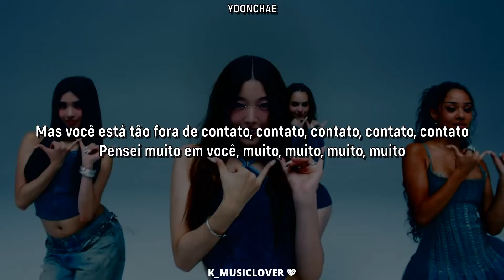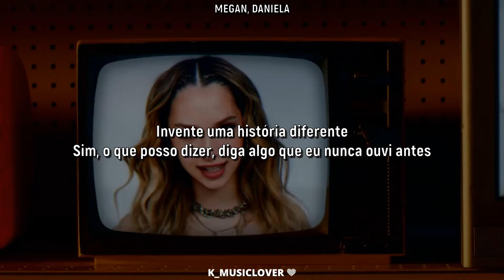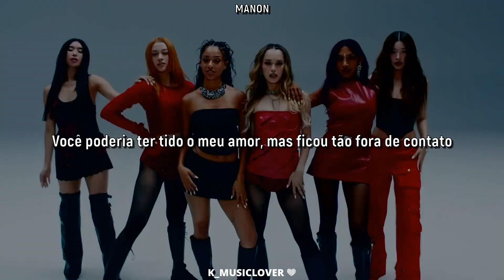KATSEYE (캣츠아이) - Touch [TRADUÇÃO]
• Artist: KATSEYE (캣츠아이)
• Song: Touch
• Album: N/A
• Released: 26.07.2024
• Label: HYBE LABELS